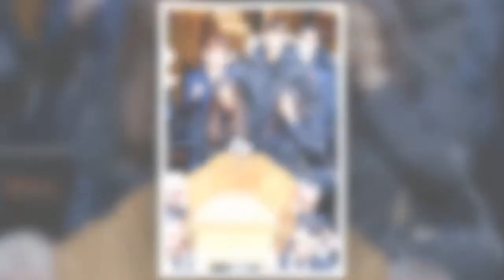Obsèques de Jean-Pierre Pernaut : les discours déchirants de ses quatre enfants révélés